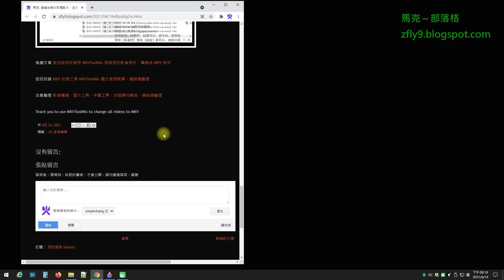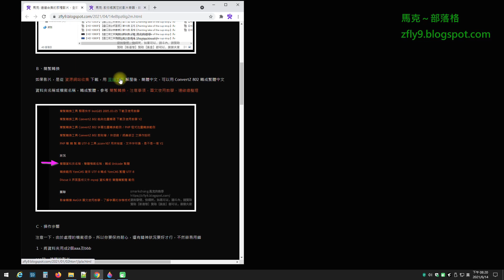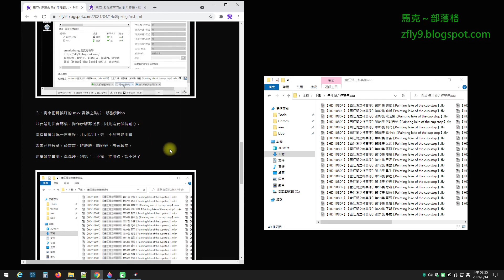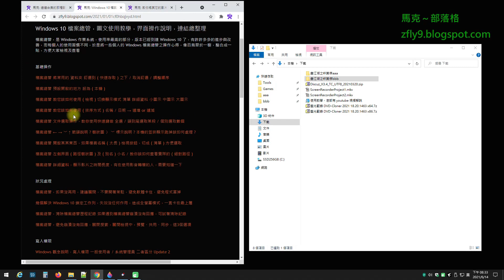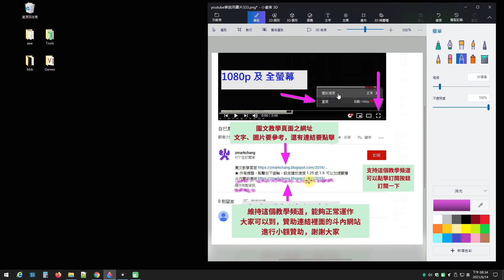連續合集的那種影片，全部轉成 MKV 容器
段落解說起始之分秒 00:00 連續合集的那種影片，要一個一個處理
段落解說起始之分秒 02:35 你要保持耐心，還有精神狀況要好才行，不然容易用錯

Teach you to use MKVToolNix to change all videos to MKV